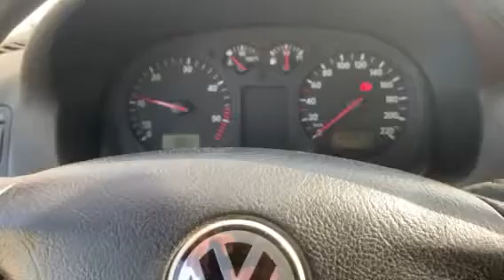00907 Vw bora 1999 1,9 tdi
00907
Vw bora
1999
1,9 tdi